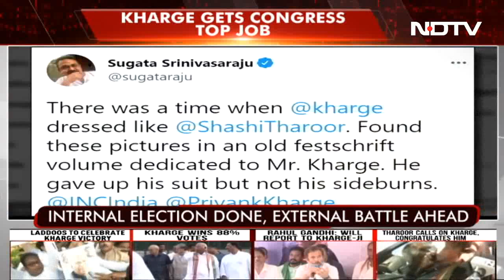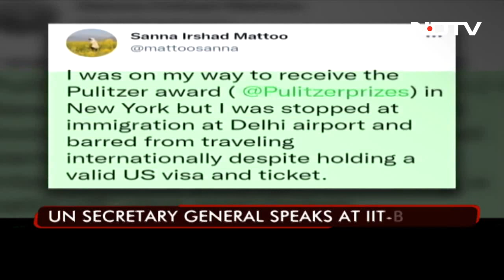Heavy Rain Batters Bengaluru, Many Roads Flooded, Other Top Stories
Heavy rain battered Bengaluru on Wednesday evening, flooding several arterial roads in the east, south and central part of the city, including the IT zone of Bellandur. According to the Meteorological Department, 59 mm rainfall was recorded in Rajamahal Guttahalli in the northern part of the city. The weather office has issued a yellow alert, indicative of heavy rain, which it said will continue for the next three days and other top stories.

Quick access links:
00:00 Yellow alert as heavy rain batters Bengaluru
02:59 Kharge wins election for Congress top job
08:45 Bilkis rapists release: 'Good conduct' claim busted
11:31 Out on parole, Ram Rahim holds satsang
15:32 Possible cyclone formation over Bay of Bengal
18:03 Exclusive: P Chidambaram speaks to NDTV
30:57 UN secretary general Guterres on 3-day India visit